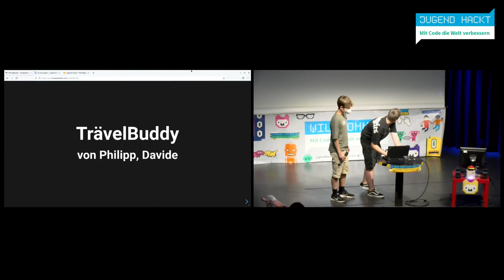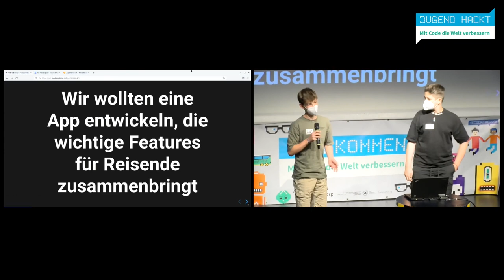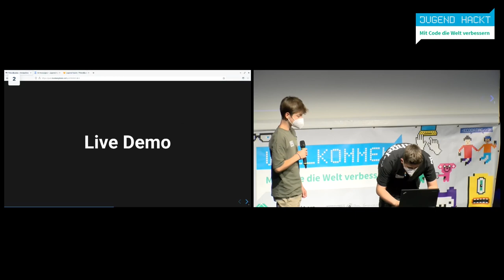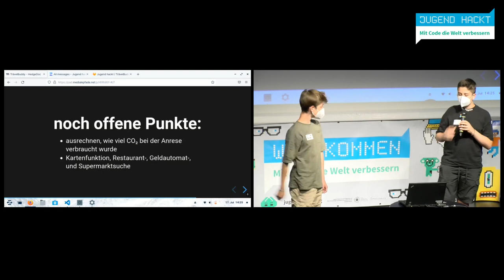Jugend hackt Rhein-Neckar 2022 TrävelBuddy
Eine App, die reisen leichter macht

Philipp
Davide